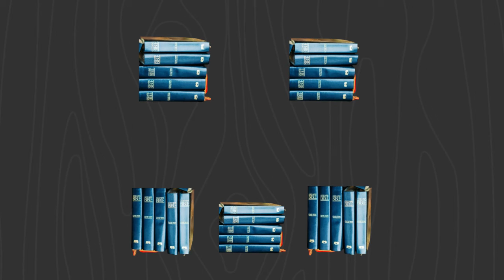Spreading The Gospel Bible Verses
Matthew 28:19-20
19 Go ye therefore, and teach all nations, baptizing them in the name of the Father, and of the Son, and of the Holy Ghost:
20 Teaching them to observe all things whatsoever I have commanded you: and, lo, I am with you always, even unto the end of the world. Amen.

God has been very clear in His Word that He wants us to go forth and spread the Word. As Christians, part of our duty is to try to reach as many people as possible in sharing the word of God.

I really love for you to leave a comment with a Prayer  Request so that I and the rest of the people watching all over the world can be praying for you.